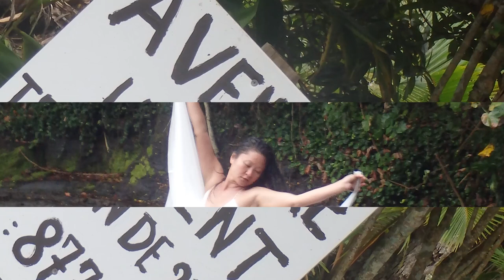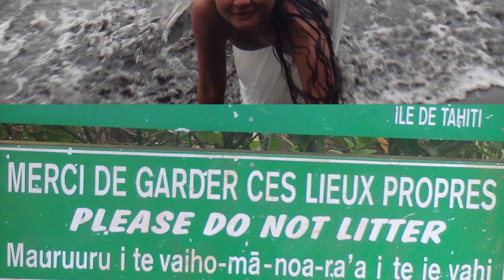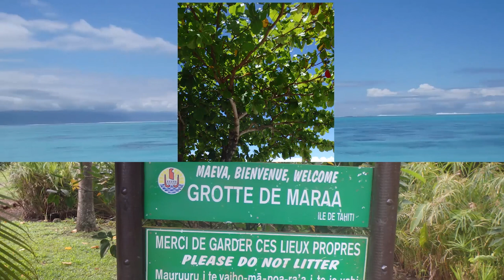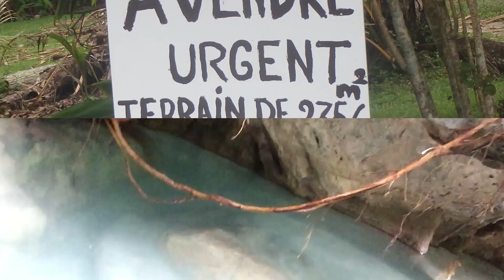GYPSY LIFE IS ON BOAT Memories Dana Habor Florida Australia Tahiti Taiwan Indonesia Philippines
Hạ Long Bay (Vietnamese: Vịnh Hạ Long, IPA: [vînˀ hâːˀ lawŋm] (About this soundlisten)) is a UNESCO World Heritage Site and popular travel destination in Quảng Ninh Province, Vietnam. The name Hạ Long means "descending dragon". Administratively, the bay belongs to Hạ Long city, Cẩm Phả city, and is a part of Vân Đồn District. The bay features thousands of limestone karsts and isles in various shapes and sizes. Ha Long Bay is a center of a larger zone which includes Bai Tu Long Bay to the northeast, and Cát Bà Island to the southwest. These larger zones share a similar geological, geographical, geomorphological, climate, and cultural characters.